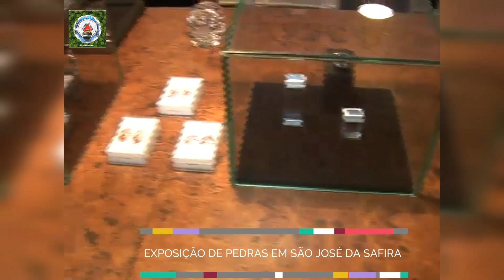EXPOSIÇÃO DE PEDRAS PRECIOSAS EM SÃO JOSÉ DA SAFIRA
A Cidade das Pedras Preciosas. Sao José da safira MG. AJUDE SEGUINDO O CANAL, é rápido CLIQUE ai. . Gazetasafira.com @Trembao.de.minas